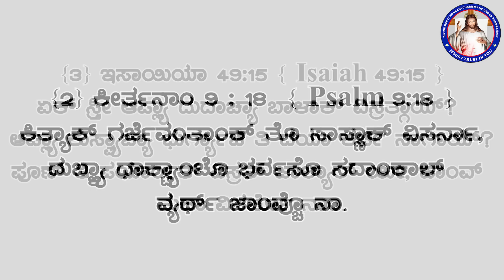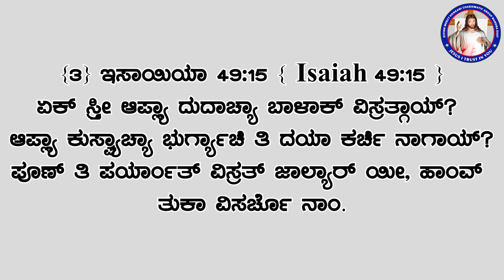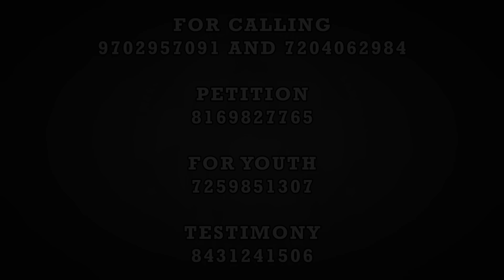Promise 75 | Be strong, do not fear! Here is your God | (23rd JUN 2023)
ಧಯ್ರ್‌ ಘೆಯಾ ! ಭಿಯೆನಾಕಾತ್‌ ! ಹಾಂಗಾ ಆಸಾ ತುಮ್ಚೊ ದೇವ್